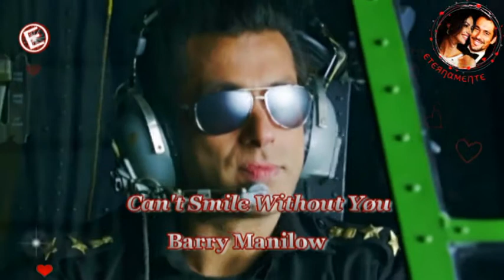Barry Manilow 💙 Can't Smile Without You ..♡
You know I can't smile without you
I can't smile without you
I can't laugh and I can't sing
I'm finding it hard to do anything

You see I feel sad when you're sad
I feel glad when you're glad
If you only knew what I'm going through
I just can't smile without you

You came along just like a song
And brighten my day
Who would of believed that
You where part of a dream
Now it all seems light years away

And now you know I can't smile without you

You see I feel sad when your sad
I just can't smile

Now some people say happiness takes
So very long to find
Well, I'm finding it hard
Leaving your love behind me

And you see I can't smile without you

You see I feel glad when you're glad
I feel sad when you're sad
I just CantSmileWithoutYou ..♡

♪  Composers: Chris Arnold / Davis Martin / Geoff Morrow. (2017)  ♪